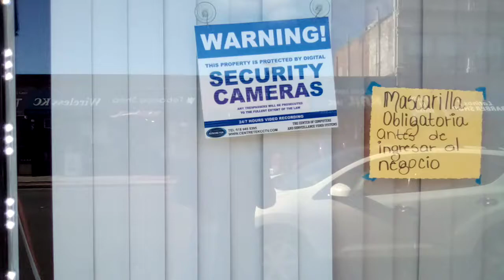백사장군 lanceu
미국현실 인간이살기어려운개같은미국